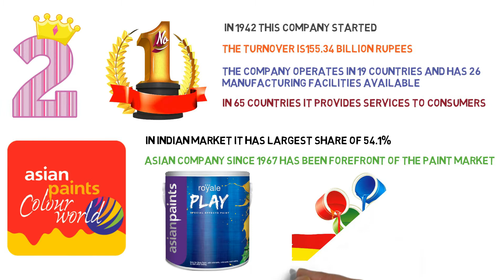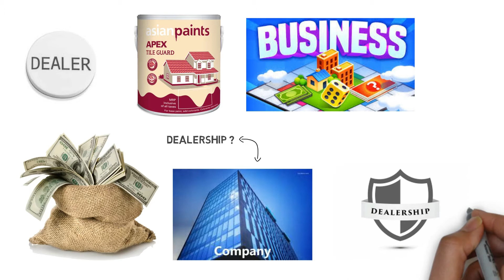Asian Paints Dealership कैसे ले। Paints Wholesale Business India ! Asian Paints Agency Business !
दोस्तों इस वीडियो में हमने Asian Paints Dealership Kaise Le || Asian Paints Franchise Business || Paint Wholesale Business के बारे में बताया है की Asian Paints Distributorship कैसे ले  Asian Paints Dealership के लिए कितनी इन्वेस्टमेंट  करनी पड़ती है  Asian Paints Dealership के लिए Online रजिस्ट्रेशन कैसे करे |

paint wholesale distributors
paint wholesale dealers
wall paint wholesale market in delhi
paint wholesale market in hyderabad
wholesale paint price list
wholesale paint market in mumbai
paint wholesale market near me
wholesale paint dealers near me
Asian Paints Agency Business
asian paints territory sales officer
nerolac paints dealership profit
paint shop business profit
ASIAN PAINTS DEALERSHIP
Asian Paints franchise
एशियन पेंट्स डीलरशिप लाभ,
एशियन पेंट्स डीलर मूल्य सूची,
कैसे पाये एशियन पेंट्स डीलरशिप,
एशियन पेंट्स डीलर पंजीकरण,
एशियन पेंट्स रजिस्ट्रार,
भारत में पेंट रंग मिश्रण मशीन की कीमत
एशियन पेंट्स ठेकेदार पंजीकरण
थोक वितरकों को पेंट करें
थोक डीलरों को रंग दें
दिल्ली में दीवार पेंट थोक बाजार
हैदराबाद में पेंट थोक बाजार
थोक पेंट की कीमत सूची
मुंबई में थोक पेंट बाजार
मेरे पास थोक बाजार पेंट करें
मेरे पास थोक पेंट डीलर
एशियन पेंट्स एजेंसीबिजनेस
डीलरशिप नियम और शर्तें
एशियन पेंट्स क्षेत्र बिक्री अधिकारी
nerolac पेंट डीलरशिप लाभ
पेंट की दुकान व्यापार लाभ
एशियन पेंट्स व्यापार,
एशियन पेंट्स डीलरशिप
एशियन पेंट्स की फ्रेंचाइजी

asian paints dealership kaise len,
asian paints franchise,
asian paints products,
asian paints market scope,
asian paints machine price,
paint manufacturing plant,
paint manufacturing business plan,
paints business plan,
paints wholesale business ideas,